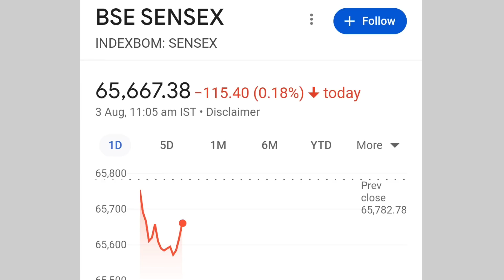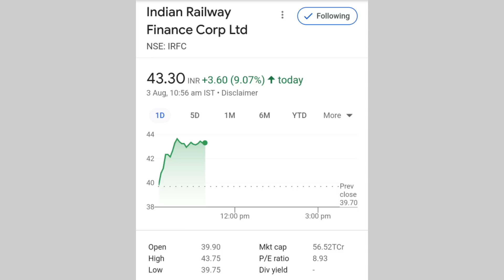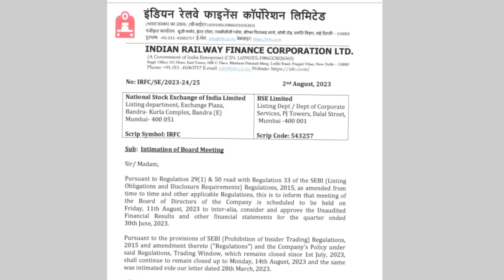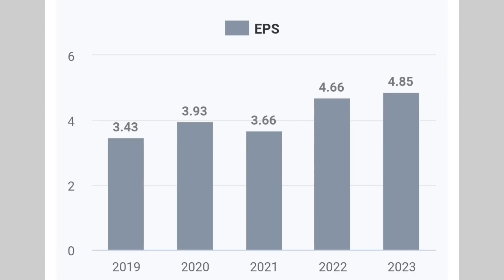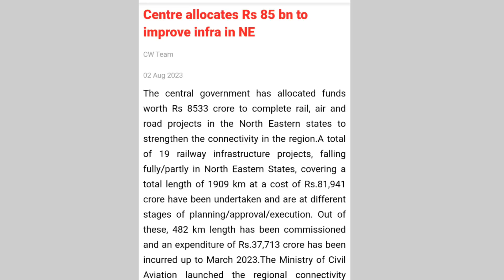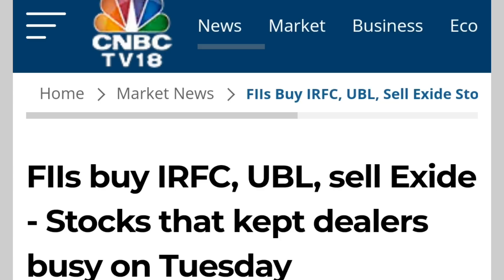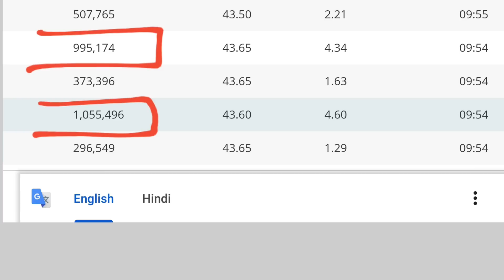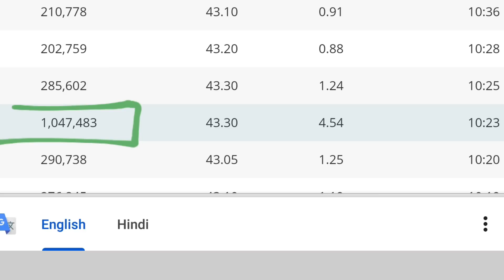25% तेजी की असली वजह | irfc share latest news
25% तेजी की असली वजह | irfc share latest news | irfc latest news | irfc share | irfc share news

online kamai